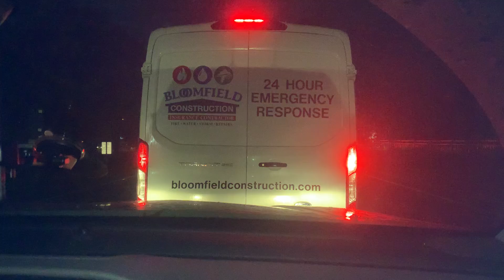Oct 23 2020